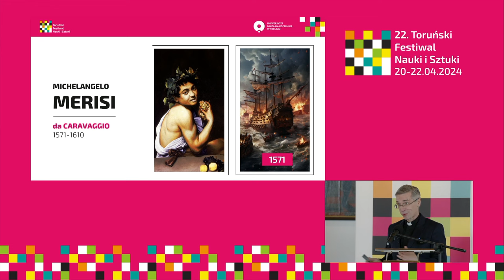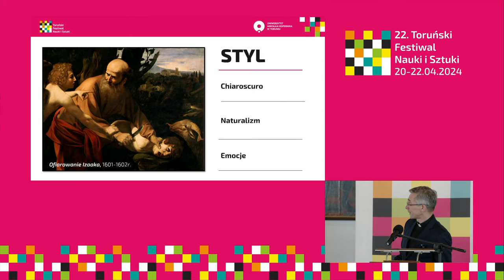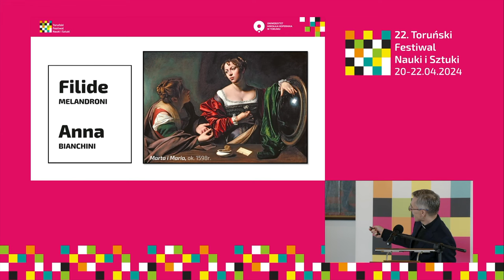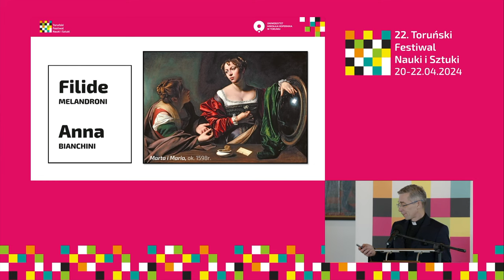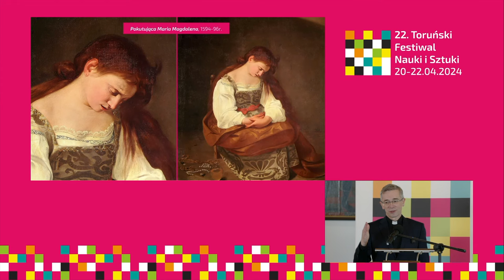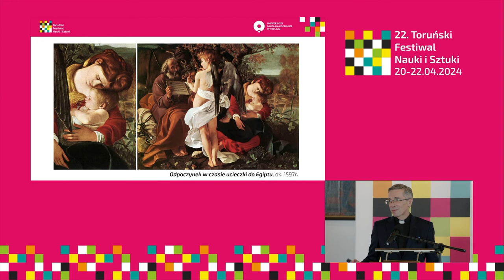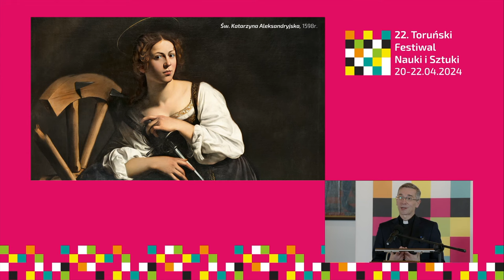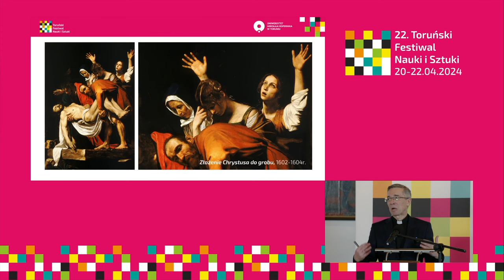Caravaggio: Artysta, który wprowadził Kurtyzany na Salony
Ten wykład jest pretekstem, żeby podzielić się z Wami moją fascynacją malarstwem Caravaggia. Uważam, że miał genialną intuicję aktualizowania Pisma św. Jego malarstwo, dzięki oryginalnej autorskiej technice stało się ważnym wkładem do tego jak można mówić o Biblii, żeby poruszała do głębi serca.

Wykład został wygłoszony podczas 22. Toruńskiego Festiwalu Nauki i Sztuki